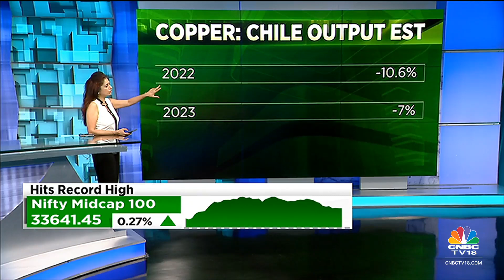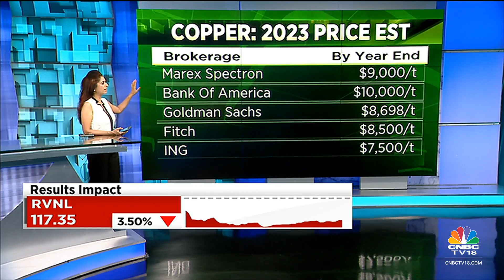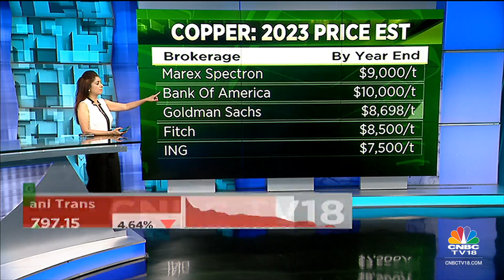Copper Prices Rebound From 6-Month Lows But Under Pressure | Bazaar Corporate Radar | CNBCTV18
Commodity Corner | Copper rebounds from six-month lows but remains under pressure. LME inventories are below 60,000 tons. Manisha Gupta tells us about copper prices.

n18oc_business